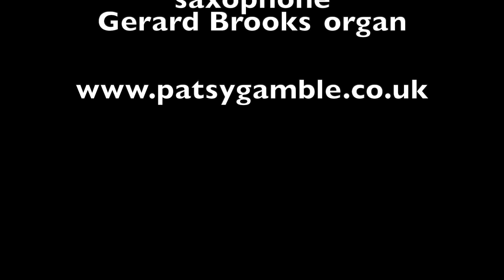In Remembrance 4 Peace and Light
Movement No. 4 Peace and Light from 'In Remembrance' - Suite for saxophone and organ by Patsy Gamble. Performed here by Patsy Gamble soprano saxophone and Gerard Brooks organ in St Dunstan's Church, Mayfield, East Sussex.